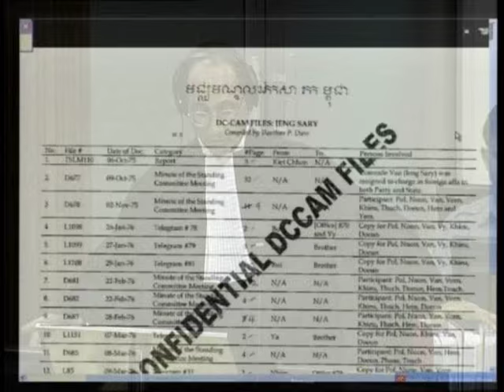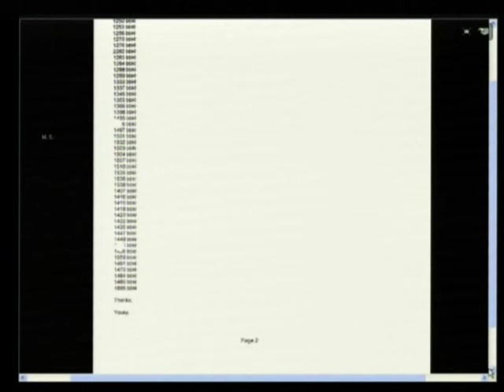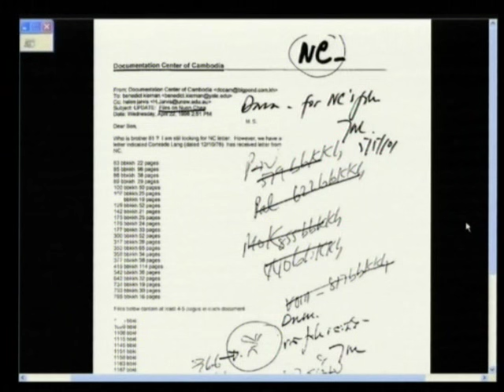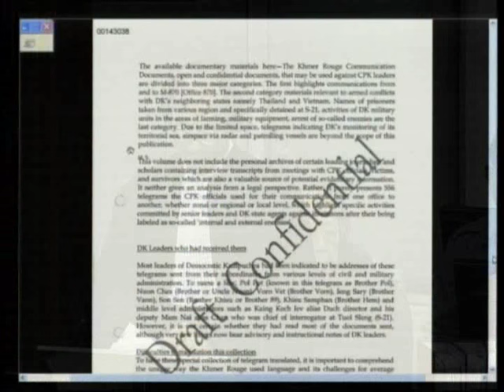Session 1 - 25 January 2012 - Case 002/01 - Fl/Kh